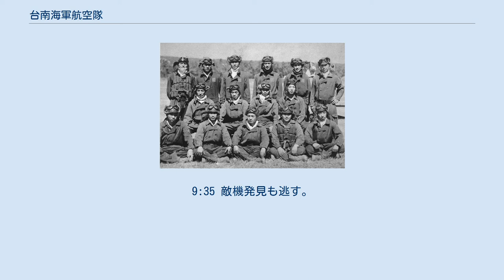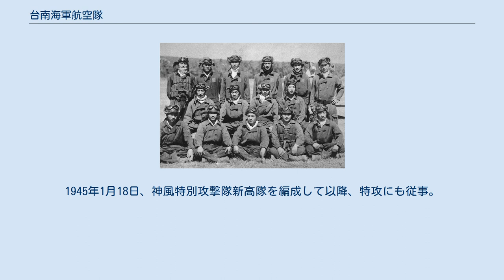台南海軍航空隊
台南海軍航空隊（たいなんかいぐんこうくうたい）は、日本海軍の部隊。
1941年10月1日に開設され、1942年（昭和17年）11月1日に第二五一海軍航空隊（だい251かいぐんこうくうたい）と改称した初代、および1943年4月1日開設の二代目がある。
 台南空 台南航空隊下士官搭乗員の写真(1942年6月ラエで撮影)。
後列左から西沢広義、福森大三、木村裕、遠藤枡秋、小林克己、国分武一。
中列左から太田敏夫、坂井三郎、米川正吉、宮運一。
前列左から大西要四三、石川清治、熊谷賢一、山本健一郎、中野鈔。
 1941年10月1日、第一航空隊戦闘機隊を母体に戦闘機航空隊として発足した。
零式艦上戦闘機21型、九八式陸上偵察機・二式陸上偵察機を装備。
司令に樋口曠大佐、飛行長に小園安名少佐、飛行隊長に新郷英城大尉、先任分隊長に浅井正雄大尉、分隊長に戸梶忠恒大尉、瀬藤満寿三大尉、美坐正己中尉、若尾晃中尉、牧幸男中尉、通信長に薗田美輝少佐、整備長に中川貞一機関少佐、整備分隊長に有松漸機関大尉、軍医長に藤村信義軍医少佐、主計長 金子清三郎主計大尉が配属された。
所属機識別章は「V」。
 主要な戦い 昭和16年12月8日、太平洋戦争開戦時、午前4時発進予定であったが、3時より濃霧が台湾を襲う。
 「今晩6時、味方機動部隊は、ハワイ奇襲に成功せり…」 いたずらに時間を空費し、台南航空隊搭乗員は奇襲攻撃が頓挫するのではと不安になる。
しかしこれは成功の要因となり、霧が晴れるとともに午前10時45分台南空・零戦隊は第一次攻撃隊(目標イバ飛行場)に高雄空・一式陸攻27機、鹿屋空・一式陸攻27機を第三航空隊・横山保大尉が零戦54機を率いて、第二次攻撃隊(目標クラーク飛行場)は高雄空・一式陸攻27機、第一航空隊・九六陸攻27機を台南航空隊・新郷英城大尉が零戦36機を率いて出撃。
 戦果報告 撃墜12機、地上撃破29機を報告 昭和17年1月1日、元旦をホロ基地で迎えた台南空本隊はお祝いと皇居遥拝を行ったのち、浅井正雄大尉率いる零戦8機でプエルト・プリンサラを機銃掃射。
 戦果報告 不明 1月11日11時より発進の4着の船団護衛隊の豊田光雄少尉、山上常弘二飛曹、小林京次1飛曹らB-17 1機を発見。
これを攻撃し撃墜を報告。
 戦果報告 B-17、1機撃墜(実際は雲中に隠れ無事帰着) 2月8日、新郷英樹大尉率いる零戦9機は早朝バリクパパンを出撃、バリ島テンバサルを攻撃。
途中ジャワ海上空にてB-17編隊を発見、これを攻撃し撃墜を報告。
 戦果報告 B-17、5機撃墜　(実際は6機撃墜) 2月27日、正午に敵艦隊発見の通報を受け、二水戦、四水戦が出撃。
途中、敵空母発見の知らせにより、牧幸男大尉率いる零戦9機は高雄空・一式陸攻16機を護衛。
途中、第三航空隊、横山保大尉率いる零戦6機も参加。
 戦果報告 飛行機輸送艦ラングレー撃破(後に駆逐艦に撃沈される) 3月12日、台南空および第三航空隊の新編成が行われる。
新郷英樹大尉が内地へ帰還。
新任に中島正少佐が着任。
台南空からも半数が内地に帰還。
 1942年4月1日、第二十五航空戦隊が新編される。
二十五航戦は編制上、第十一航空艦隊所属だが、連合艦隊は軍隊区分で南洋部隊に配属され、二十四航戦に代わりラバウル方面で西方空襲部隊任務を引き継いだ。
二十五航戦には台南空、四空、横浜空が編入された。
二十三航戦で南西方面作戦中だった台南空は飛行機を現地部隊に渡して人員のみラバウル方面に移動した。
台南空はラバウルおよびラエ方面で作戦中だった四空の戦闘機隊の人員、機材の大部分を吸収し、バリ島およびクーパンに展開中だった台南空本隊もラバウルに進出した。
定数は戦闘機45（補用15）、陸偵6（補用2）。
 4月16日、台南空本隊ラバウルに進出。
余談だが、この時輸送船小牧丸に乗っていた搭乗員のほとんどが、船酔いや体調不良に悩まされ、到着後山の上の海軍病院に入院。
 5月7日、珊瑚海海戦の支援に第四航空隊・一式陸攻12機、元山航空隊20機がラバウル発進。
ラエ基地からは中島少佐指揮の零戦11機も出撃。
しかし、索敵限界を突破しての索敵であったため、全機ニューブリテン島のガスマタに不時着。
 戦果報告 戦艦1隻撃沈、1隻大破、重巡1隻大破。
(実際は戦果なし・4機損失) 7月26日、坂井三郎一飛曹は敵飛行場に単機突撃。
 戦果報告 敵機10機撃破 8月2日、8:10よりB-17、5機来襲。
空戦により全機撃墜、8:20 P-39、3機来襲。
空戦に...